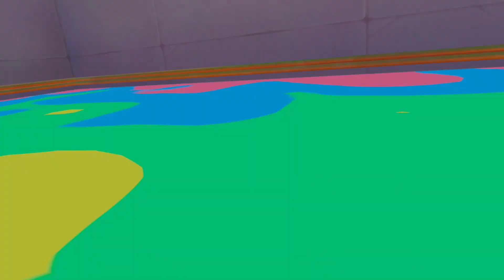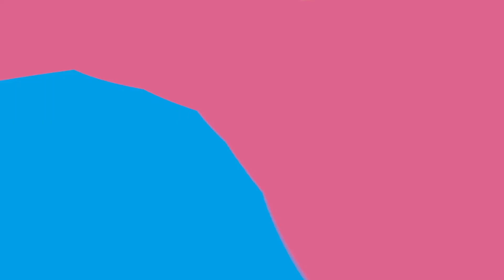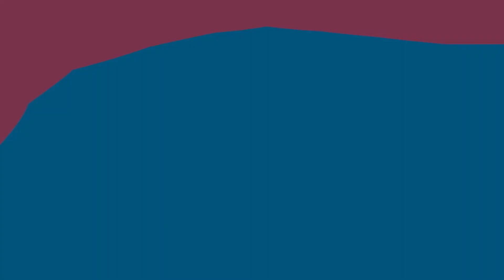NO MORE RAINBOWS // 11: King Of The Castle // QUEST 2 Gameplay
The end is in sight, the final hurdle has been reached, but what a journey to get there... 20 minutes and 63 fails have been edited out of this video, in what was a grueling ascent to the top of the castle and to reach the final Boss Level, here's how I got there!